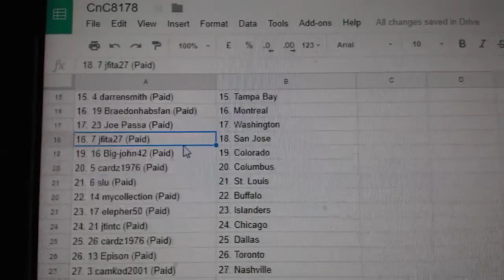Team Randoms - C&C GB #8171